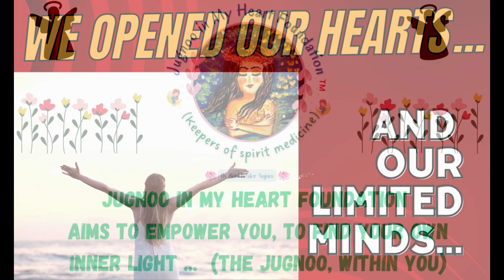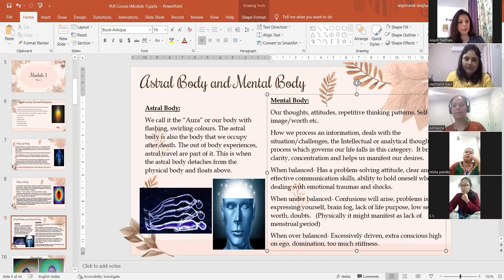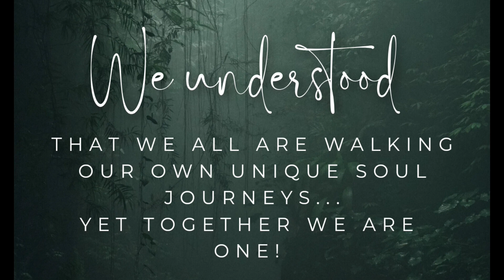PAST LIFE REGRESSION ONLINE COURSE STARTING FROM 25-JULY2023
Are Your Someone who wished to learn an occult science that empowers not only you but others as well?

"Jugnoo In  My Heart Foundation" is bringing yet another PLRT practitioner  course new batch starting from 25th July 2023.
Last day for registration is 20th July 2023.

It is an in-depth course that will help you explore the mystic world of past-lives, bringing positive changes in the humanity.

Eligibility- Sincerity, Punctuality, Compassionate Heart and an Open mind.